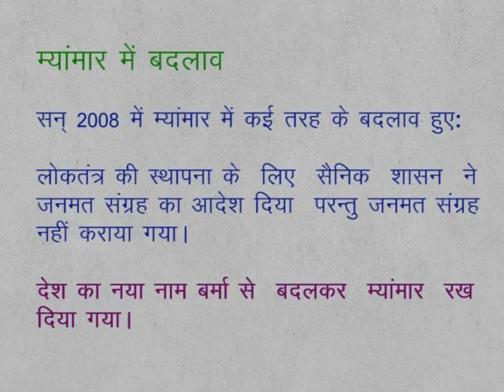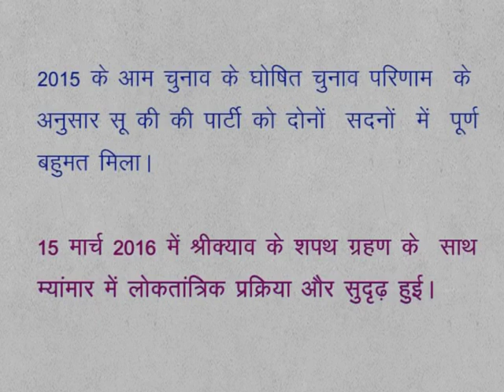CLASS 9th SOCIAL SCIENCE | CHAPTER 11 Ideology and expansion of democracy